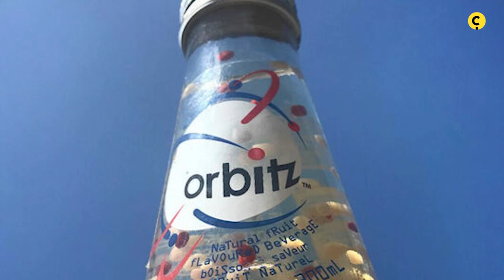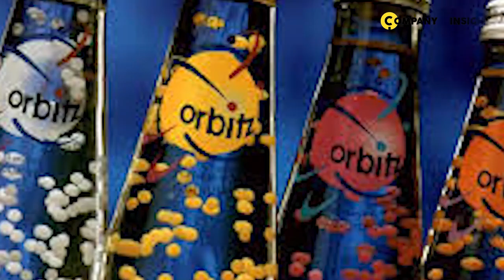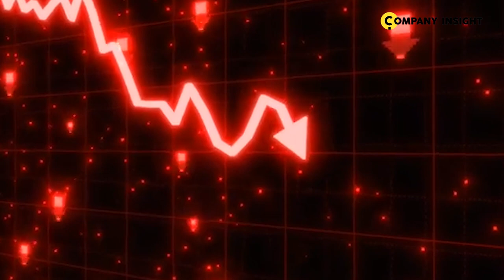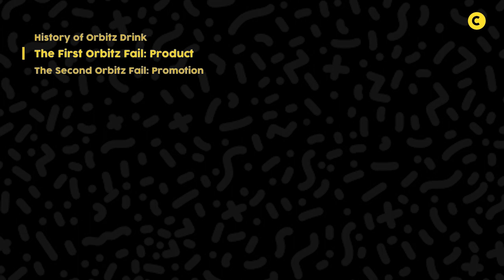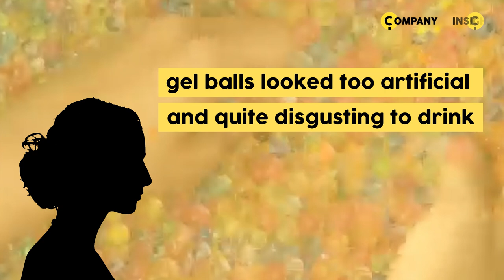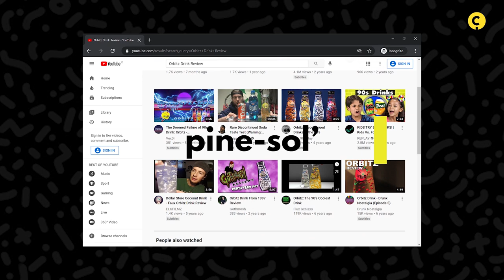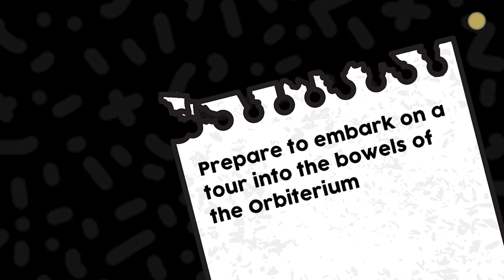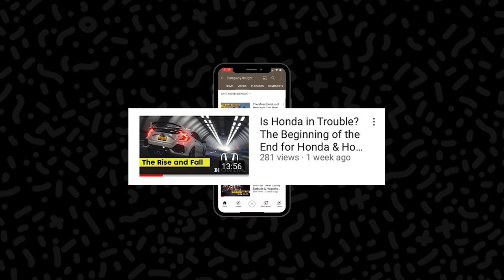Orbitz Drink in 2023! The Rise and Fall | Drink with Balls Inside | Nostalgia Drink with Balls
Have any of you seen this funny looking drink that looked like a lava lamp back in the 90’s?  If you haven’t, the drink was called Orbitz.  It was released in 1997 to great fanfare and then suddenly disappeared off the face of this planet just one year later.  I was a kid back then and I remember sharing my Orbitz drink with my friends and we all thought it was so cool how the colored gummy balls would float suspended in the drink.

Today, Orbitz drinks are collectable nostalgia items and sell for 20 to 30 times their original price on eBay.  But is there anything the Company could have done differently to avoid going extinct?  In this video, I’ll deep dive and give you the Company Insight into the rapid rise and fall of Orbitz drink - how this revolutionary drink rose to greatness and then suddenly vanished.  I'll cover the History of Orbitz Drink and Where Orbitz Drink Went Wrong – Marketing 101 including the First Orbitz Fail: Product, Orbitz Drink Appearance, Orbitz Drink Taste and the Second Orbitz Fail: Promotion.

So what do you think of the Orbitz soda?  If you were the CEO of the company, is there anything you would’ve done differently?  Do you think Clearly Canadian should re-introduce the drink now?  Is the Orbitz Drink coming back?  @Orbitz @Nostalgianerd

If you enjoyed watching this video, you'll love our other videos 💡
👉 True Religion Jeans - The Rise and Fall 👖🤑

👉 Playboy - The Rise and Fall…and Rise Again $MCAC $PLBY 👯👯👯
The original rabbit wearing a tuxedo bow tie is back with a completely new innovative business model.

👉 Cirque du Soleil - The Rise and Fall 🎪🎭🎡🃏🎟🐘🦁🐯🐅
How a small circus that turned into a billion dollar entertainment empire is struggling just to survive now.

👉 Skullcandy - The Rise and Fall 💀🎵🎧

👉 Who is Company Man? - The Rise, Rise Again and Rise Once More 📈

👉 Is Honda in Trouble? - The Rise and Fall of Honda

👉 The Rise and Fall of Huffy Bike

👉 The Rise and Fall of New York

👉 The Rise and Fall of Orbitz Drink

Time stamps:
00:00 beginning
01:15 History of Orbitz Drink
03:55 Where Orbitz Drink Went Wrong Marketing 101
04:35 The First Orbitz Fail : Product
08:35 The Second Orbitz Fail : Promotion
10:35 Conclusions